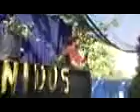somos peñalolen (claudio orrego)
primera puedra